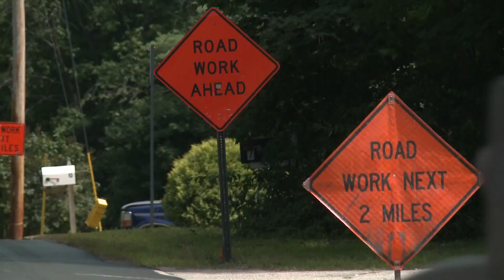Mainers ask drivers to slow down through work zones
This week is National Work Zone Awareness Week.